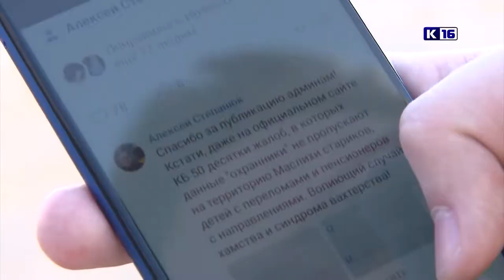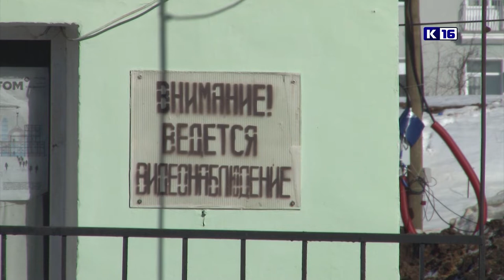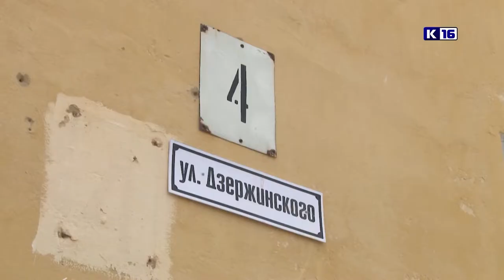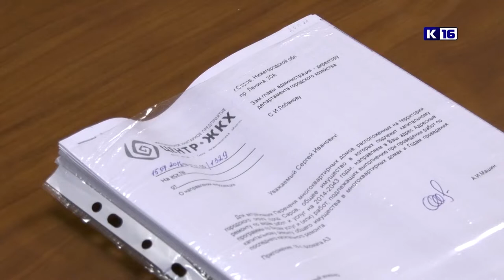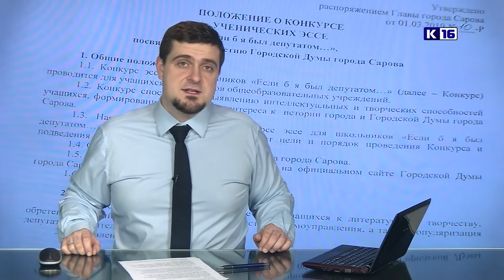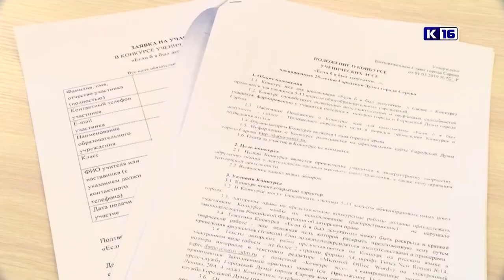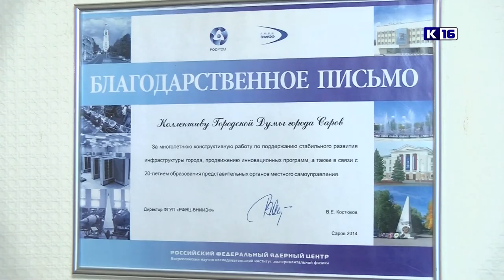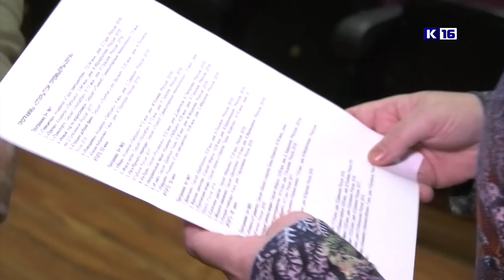Новости Сарова 12.03.2019